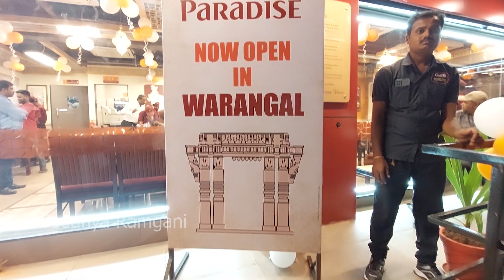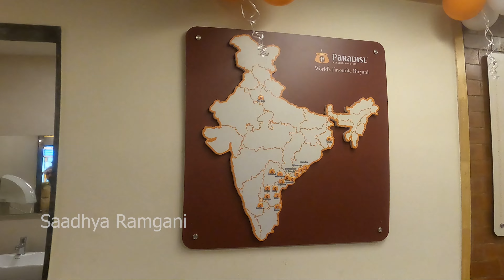Paradise Restaurant Opening At Warangal | Saadhya Ramgani